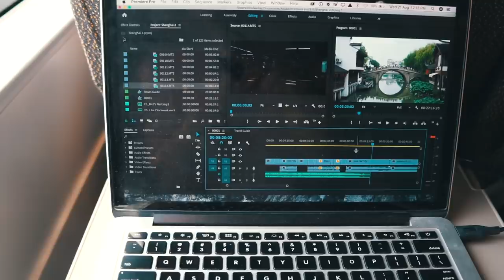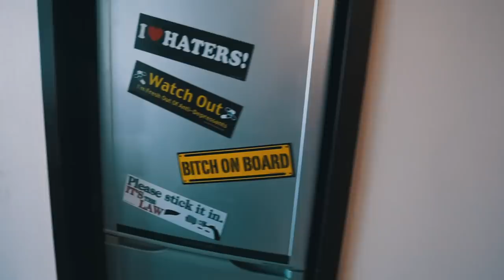Traveling to Beijing By Train!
Blair and I catch the train from Shanghai to Beijing, where we have a very strange Air Bnb experience...turns out it's actually illegal there!

EQUIPMENT USED IN VIDEO:

MY VLOG SETUP:
Sony A7S MKII
16-35mm Lens
24-240mm Lens
Joby GorillaPod
Rode Video Mic

PHOTO GEAR:
Canon 5DMKIII
Canon 16-35mm Lens
Canon 24-70mm Lens

MY BEST GOPRO GEAR:
GoPro Hero6
GoPro Karma Grip
GoPro Session
GoPro Floaty Grip
GoPro Bite Mount
GoPro Carrying Case